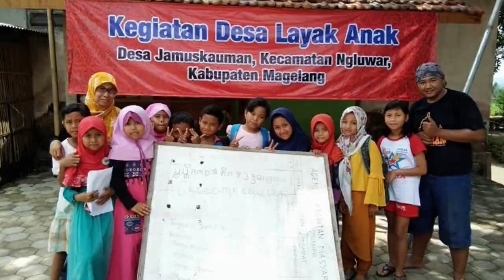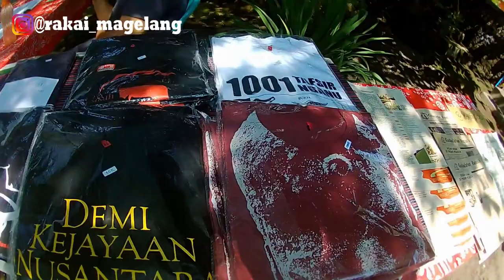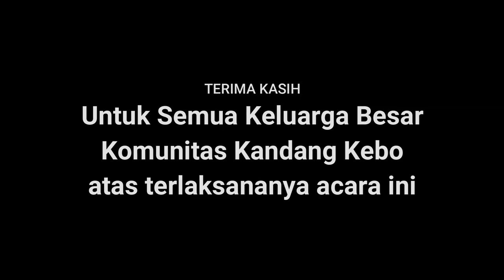Highlight Sarasehan Kandang Kebo 23 Feb 2019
Kandang kebo merupakan sebuah komunitas berbasis sejarah dan budaya yang berada di dusun Ngaliyan, Ngemplak, Kab. Sleman.
ini adalah highlight dari kegiatan Kandang kebo 23 februari 2019 kemarin. Memang tidak full. Kalau mau full lain kali jika ada acara silahkan datang saja dan gratis kok.